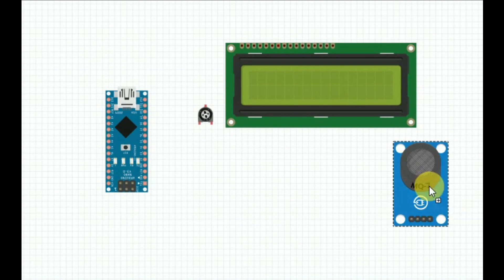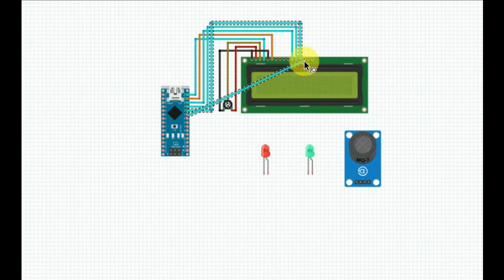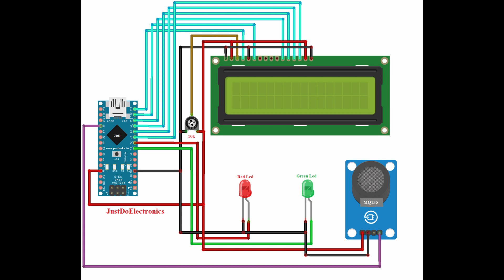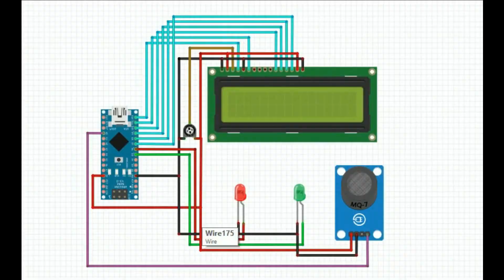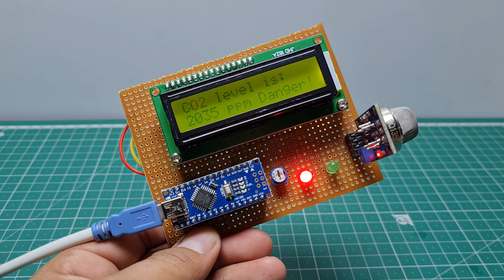Interfacing MQ135 Gas Sensor with Arduino | Measure CO2 Level in Air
This project demonstrates how to interface the MQ135 gas sensor with an Arduino microcontroller to measure air quality, specifically the concentration of CO2 and other harmful gases like benzene, ammonia, and smoke. The MQ135 sensor outputs an analog voltage corresponding to the gas concentration, which the Arduino reads through its analog input pin. The data is then processed and displayed on the serial monitor or an LCD for real-time air quality monitoring. Proper calibration and mapping of sensor values enable meaningful interpretation of gas concentration levels.

Just Do Electronics